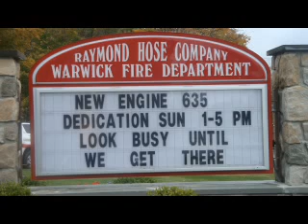Warwick,ny FD *Raymond Engine Company 2 Wetdown* 10/18/09 pt 1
On a windy cold October 18,2009 afternoon the Raymond Hose Company 2 of Warwick,Ny (Orange County) held a wetdown for a 2009 Spartan/KME pumper